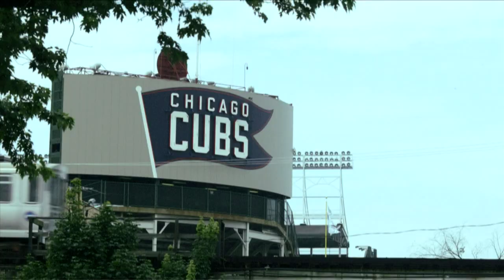Colvin. Is. Hot.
Cubs n Astros, Wednesday at 1 on WGN.